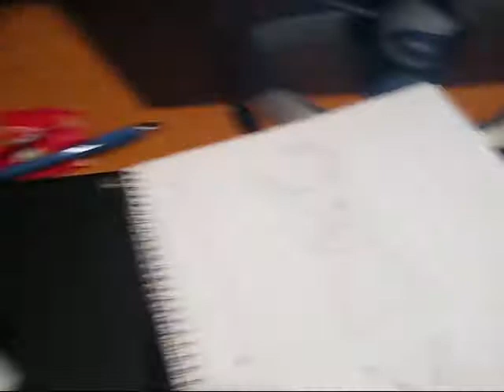Final 4 characters!!! :)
Watch "New drawings" , "Drawing updates" , "More Drawing Updates" and "Last Drawing Updates"
b4 u watch this!